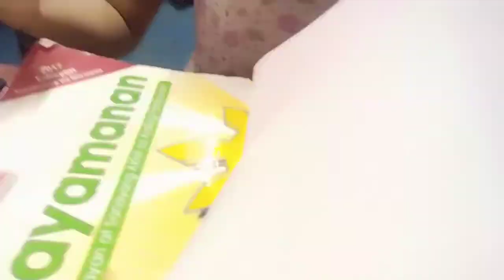ARTS/pag uukit ng stamp na gagamitin sa printing gamit ang patatas/ BUHAY BATA TV